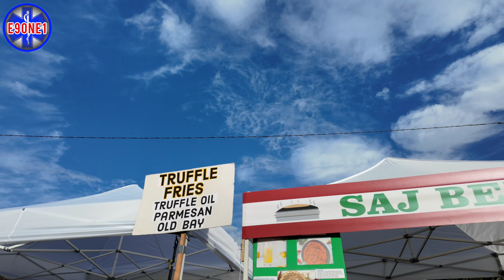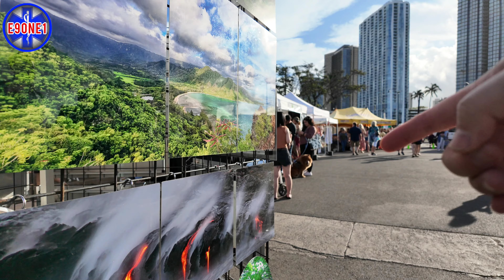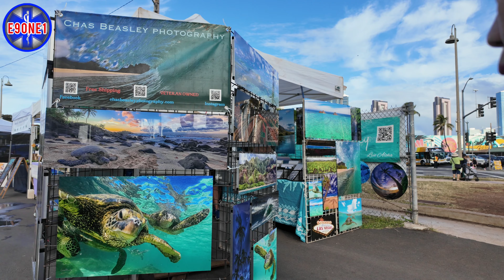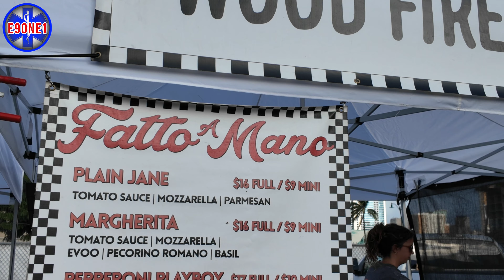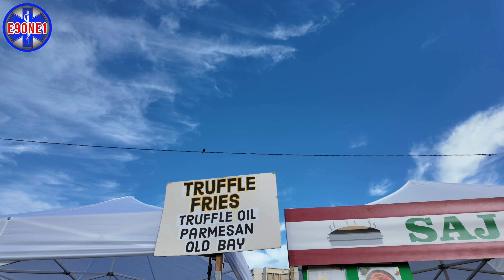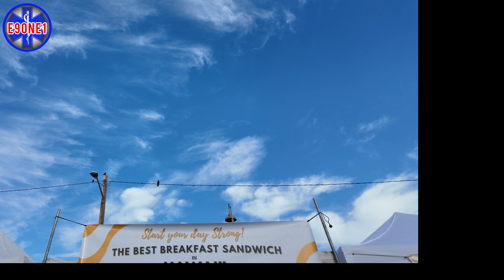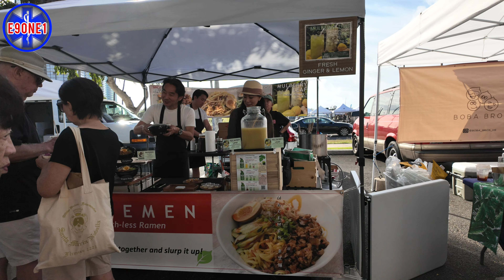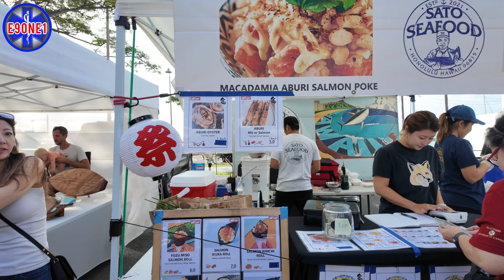[4K] KAKAAKO FARMERS MARKET HONOLULU HAWAII 하와이 카카아코 야외시장 [02.24.2024]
we went to kakaako farmers market in the heart of honolulu hawaii. this is closest outdoor open market from home, lots of great foodie vendors variety of tasty delicious local ethicnic cuisines.